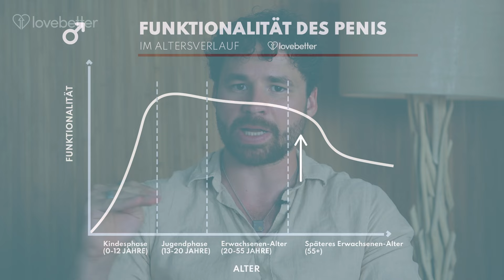Wie wichtig ist der Lifestyle für eine pralle Erektion? (nicht was du denkst)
💬 DIGITALE SPRECHSTUNDE (KOSTENLOS), um herauszufinden wie du bei dir Erektionsprobleme und/oder zu frühes Kommen für immer hinter dir lassen kannst:

Kapitel:
00:00 Intro
00:18 Was gilt als negativer Lifestyle, der schlecht für die Erektion ist?
01:42 Welche Auswirkungen hat dein Lifestyle auf deinen Penis und in welchem Alter spürst du sie?
02:36 Wie wirken sich sich die Auswirkungen dann auf die Funktionalität deines Penis aus?
03:57 Wann flacht die Erektion vollständig ab und warum?
05:00 Ist dein Lifestyle ein zentraler Grund für deine Erektionsprobleme?
06:23 Was solltest du jetzt tun? Welche Änderungen in deinem Lifestyle solltest du vornehmen?
06:58 Was sind die Ursachen für Erektionsprobleme in jüngeren Jahren?
07:47 Wie kannst du dein Erektionsproblem jetzt angehen und lösen?